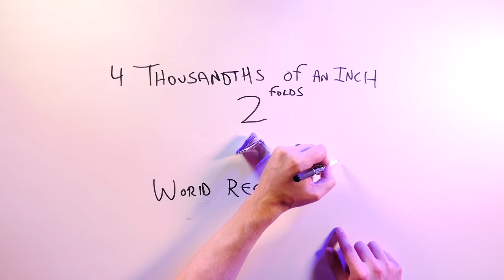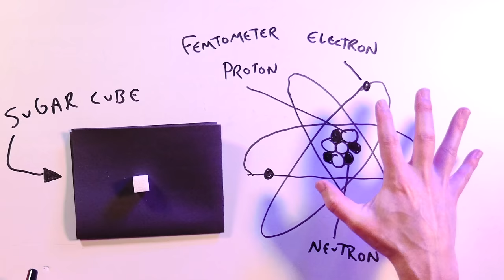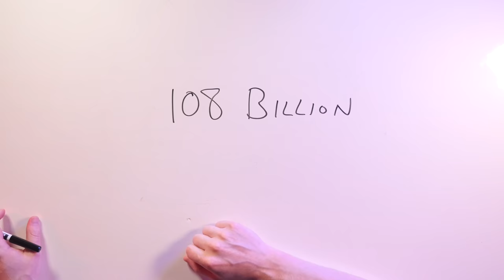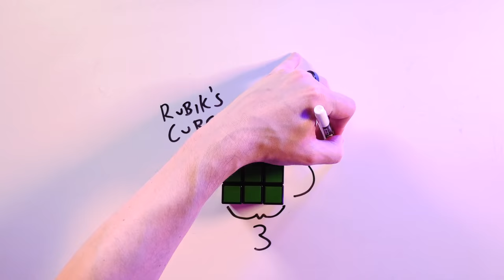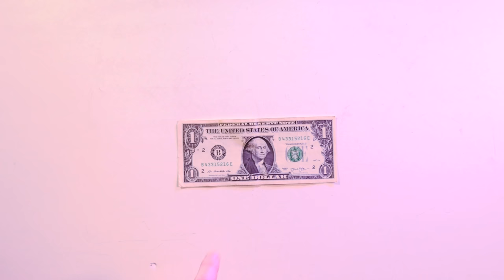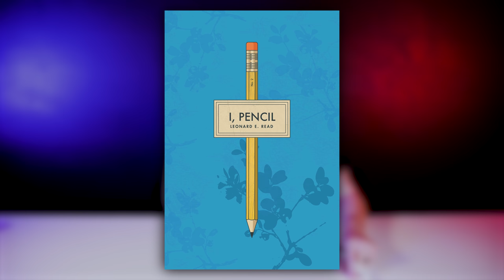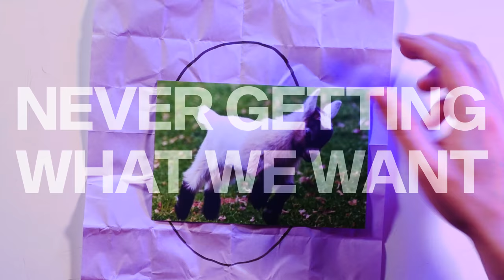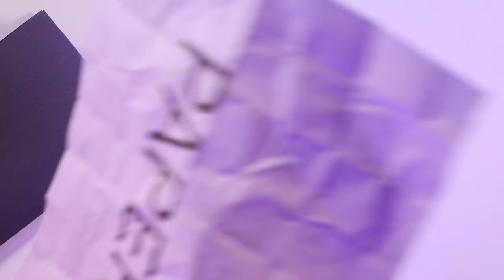Your Life Is 7 Objects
You can read Hawking’s “A Brief History of Time.” You can study classical literature. You can read religious texts that detail how we got here and what we’re supposed to do now.

… or you can gather up a bunch of junk from your bedroom and use it to unpack the majesty of the human experience.

The observable universe is unfathomably large, but we can use a piece of paper to understand how it got that way. Humans come in all types and vary tremendously, but really, we’d all fit inside a sugar cube.

And despite nearly 8 billion of us running around the planet, it’s pretty easy for us to stand out and do something unique.

We’re capable of great things because we’re equipped with a supercomputer that can process even the most complex problems in math, science, and ourselves. It’s not that hard to start working together, especially if we’ve got a few ways to exchange what we know, what we have, and how we feel.

Put it all together and we see what we’re working against: the absence of all that value. And because we’re such a critical part of a system too complex to understand, despite paradoxically seeming insignificant, we can find meaning inside an old briefcase.

0:00:00 - The Reveal
0:00:17 - The Universe
0:01:05 - Humanity
0:01:58 - Being You
0:03:16 - Thinking
0:04:19 - Cooperating
0:05:26 - Combining Talents
0:06:12 - Finding Meaning
0:07:22 - Conclusion

*** SOURCES ***

Charles Seife, “Zero: The Biography of a Dangerous Idea”

Leonard Read, “I, Pencil”

Niall Ferguson, “The Ascent of Money: A Financial History of the World”